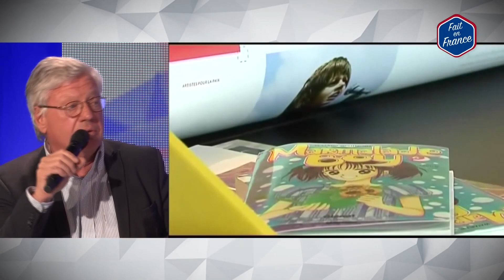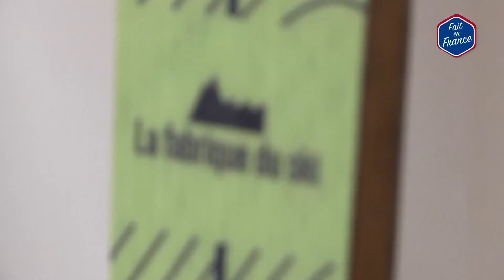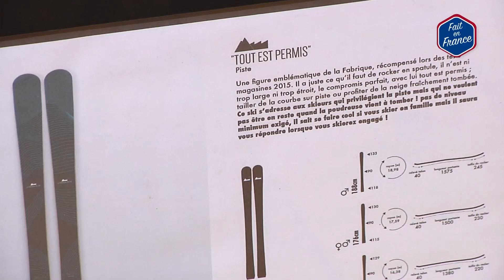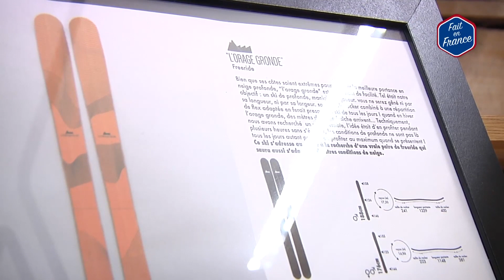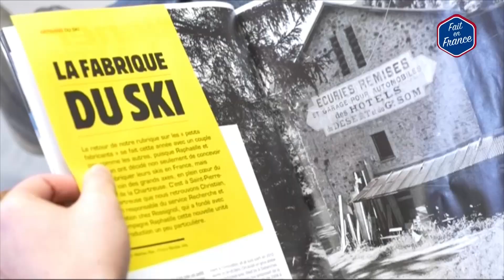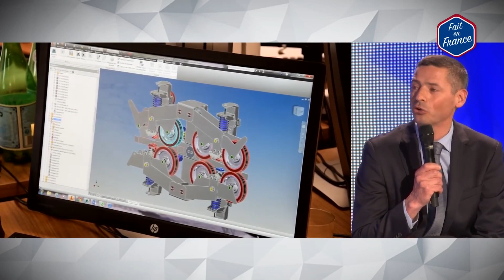Les Rencontres CA - Tourisme et Montagne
FAIT EN FRANCE
Ardèche, Drôme, Isère : nos talents et savoir-faire
Pour cette nouvelle édition ses traditionnelles Rencontres, le Crédit Agricole Sud Rhône Alpes vous propose de (re)découvrir la conférence-débat sur le thème "Fait en France". Avec près de 900 personnes présentes et beaucoup de surprises, c'est un succès !

2h30 de contenus riches et dynamiques, portés par nos nombreux intervenants experts et entrepreneurs, agrémentés de reportages et d'illustrations.

Avec la participation de salon MIF Expo, ProFrance : Origine France Garantie, Tolomei Groupe, EUVEKA, AirStar, CEA, Editions Glénat, Cluster montagne, Rossignol Groupe, comité d'organisation MOF, Groupe Dauphinoise, Antésite-Noirot ...